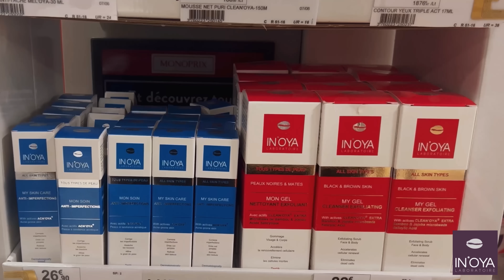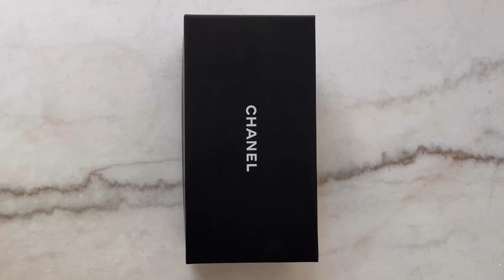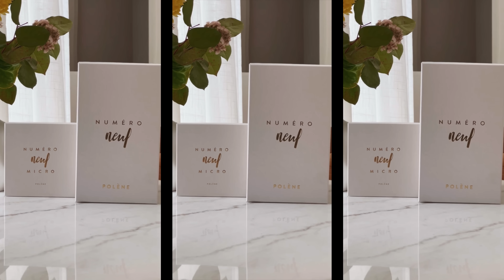HAUL : Mes derniers achats LUXE ( Hermès, Chanel,…)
Hey toi,
Dans cette vidéo je partage avec toi mes derniers achats luxe✨

🔥INOYA EST DISPO CHEZ MONOPRIX🔥
Clique ici pour trouver les Monoprix dans lesquels la marque est dispo

Articles mentionnés :
- Chanel Slingback

Sinon rajoute moi simplement ave mon pseudo : @naturally_yayou

PS: cette video est un partenariat avec INOYA!